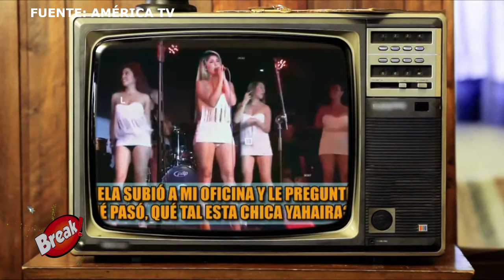PAMELA FRANCO: "YAHAIRA NO SIRVE, NO CANTA, NI BAILA" ¿LE TENÍA ENVIDIA?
Nílver Huarac sorprendió al revelar en exclusiva para América Hoy un episodio que sucedió años atrás cuando Pamela Franco le hizo casting a Yahaira Plasencia para integrar Alma Bella.